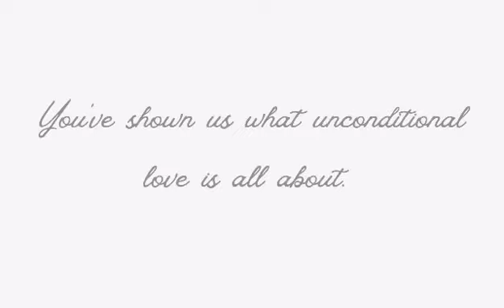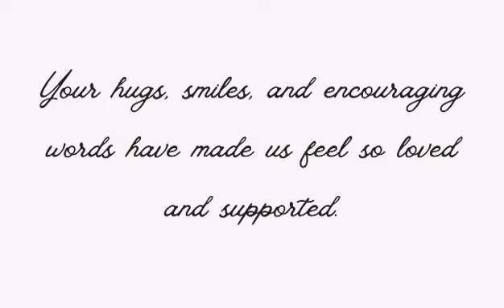HAPPY GRANDPARENTS DAY !!!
DON'T SKIP ADS..TY
JEREMIAH29:11